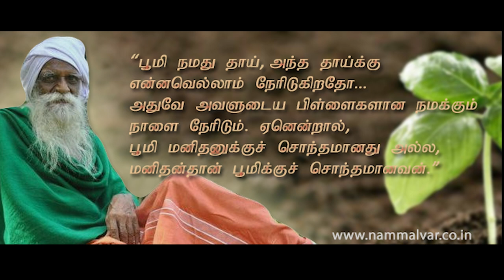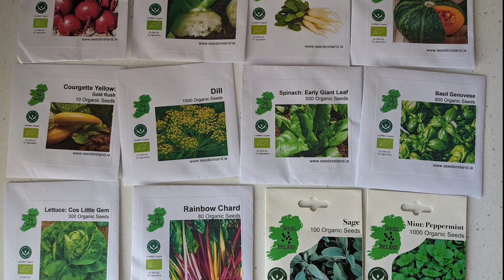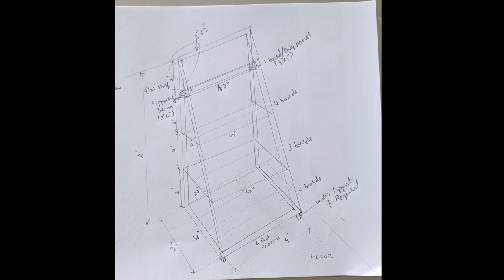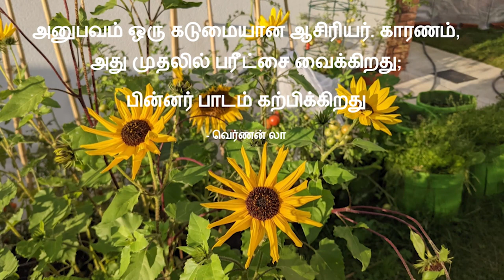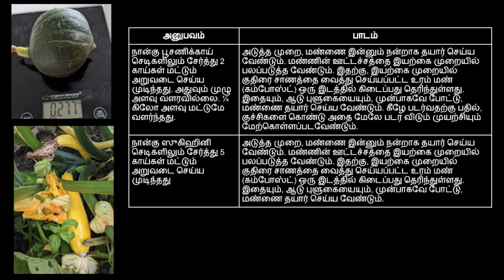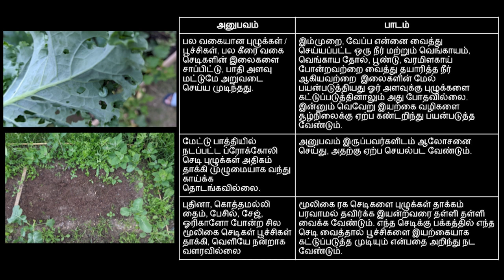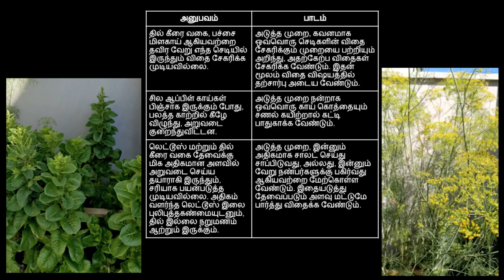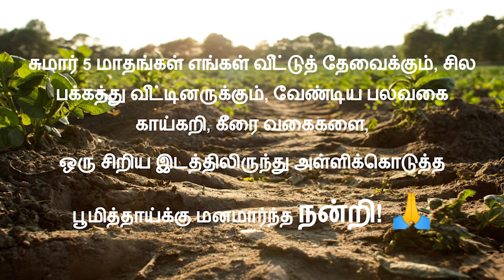"அயர்லாந்தில் இயற்கை வீட்டுத்தோட்டம் - நம் ஊட்டச்சத்தும், இயற்கை விவசாயமும் "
நம் ஊட்டச்சத்து குறைபாடுக்கும், மண் வளத்துக்கும், இயற்கை விவசாயத்திற்கும் உள்ள தொடர்பையும், அயர்லாந்து போன்ற மிக கடினமான சூழ்நிலைகள் இருக்கும் இடத்தில, ¼ செண்டு அளவிலான ஒரு சிறிய வீட்டுத்தோட்டத்தில் கூட, இயற்கை முறையில் விவசாயம் செய்து, இயன்ற வரை தற்சார்பை நோக்கி பயணிக்க முடியும் என்பதையும், அந்த பயணத்தில் கிடைத்த முதல் அனுபவ பாடங்களையும், இக்காணொளியில் நீங்கள் பார்க்கலாம்.

Chapters & Timestamps:
0:00 ஊட்டச்சத்து குறைபாடுக்கும் இயற்கை விவசாயத்திற்கும் உள்ள தொடர்பு
4:58 அயர்லாந்தில் வானிலை, சுற்றுச்சூழல்
6:50 விளை நிலம் அமைப்பு
9:30 விதை தேர்வு, வீட்டிற்குள் நர்சரி அமைப்பு, முதல் முறை வெளியே இடம் மாற்றி நடுவது / நேரடியாக விதைத்தல்
10:57 விளை நிலப்பரப்பை அதிகமாகும் திட்டம்
12:13 முதல் அறுவடை
13:13 பூக்கள் பூக்கும் தருணம்
14:35 மரம் நடுதல், இயற்கை ஊட்ட சத்து, இயற்கை உரம்
17:05 பற்பல அறுவடை
21:02 சிறிய அளவிலான ஒரு பல்லுயிர் சூழல்
22:50 கற்றுக்கொண்ட அனுபவ  பாடங்கள்